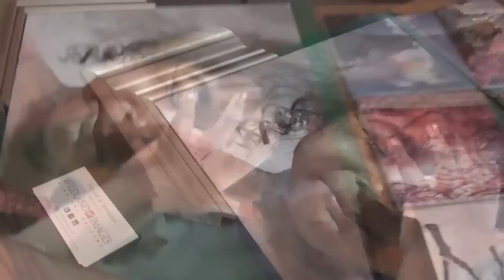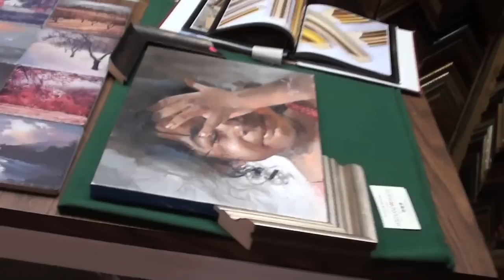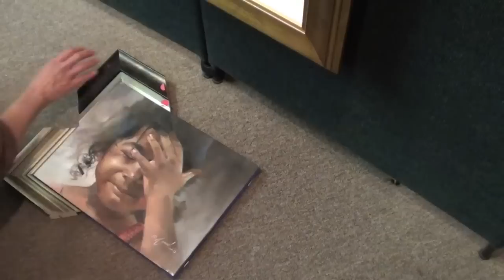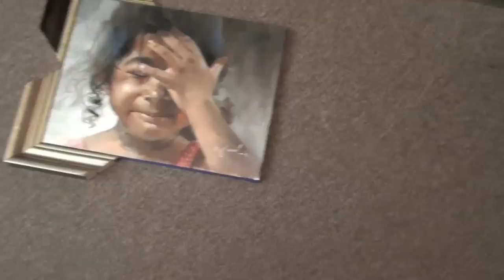'SHY' - By Fariad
See More of fariad's work @